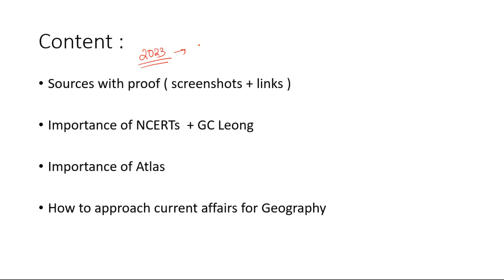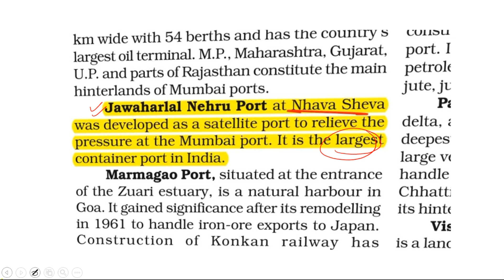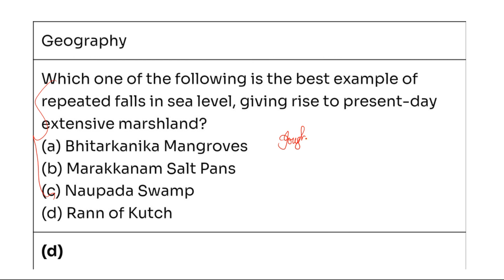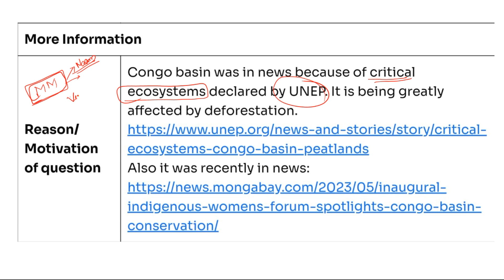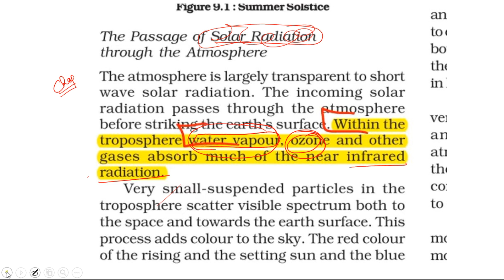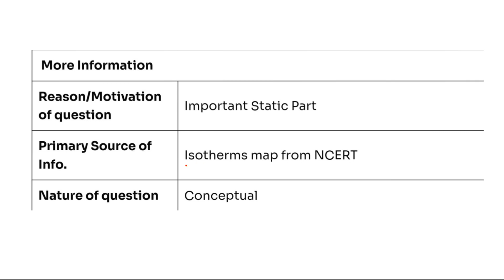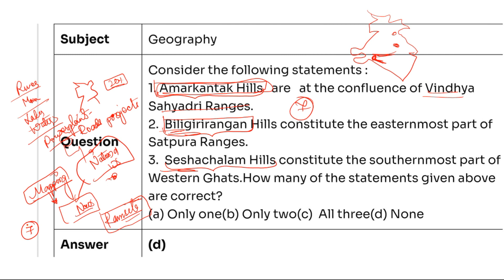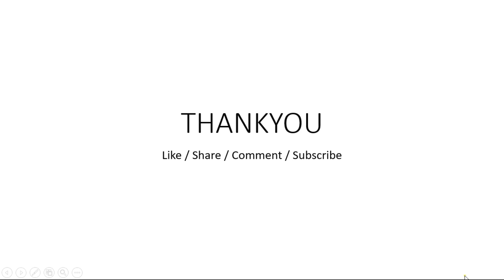Geography Sources Revealed with Proof - S2 IAS